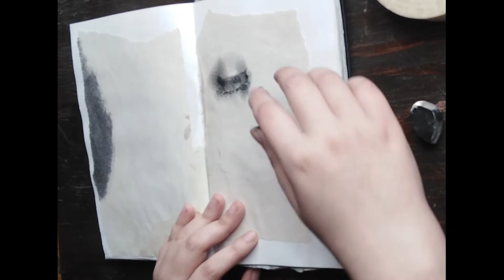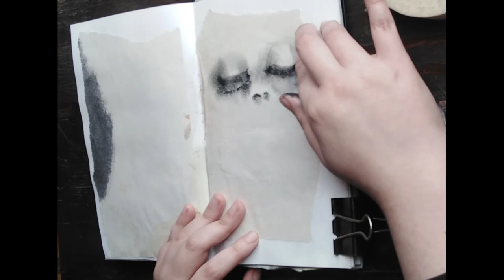Filling pages in my sketchbook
Songs:
Paul Weller- You do something to me
Jim Sullivan- Johnny